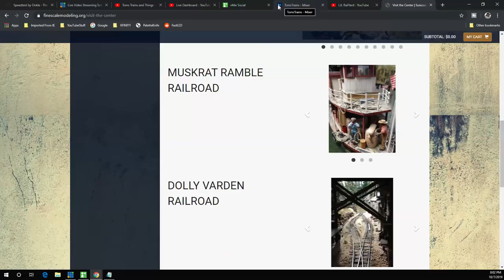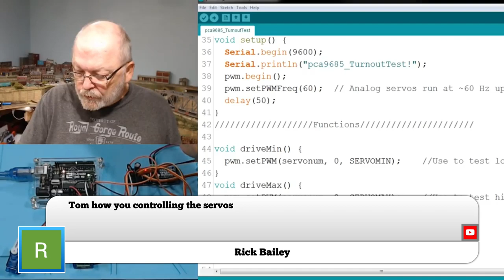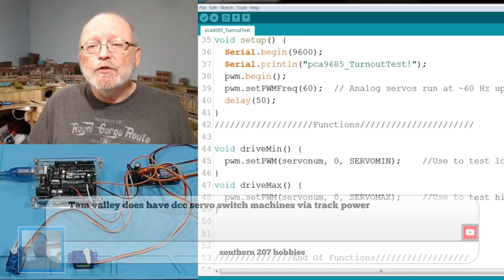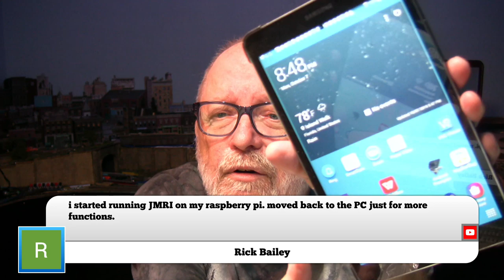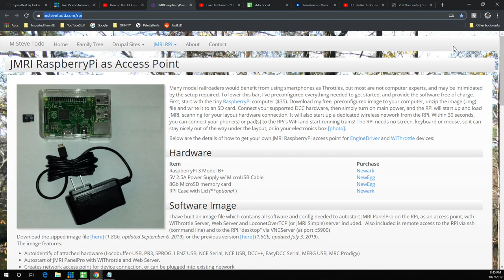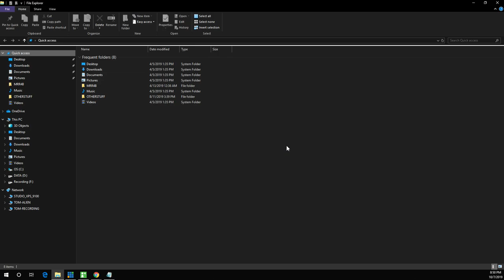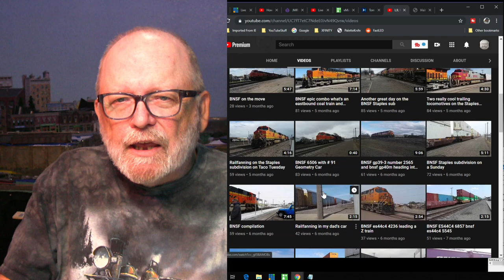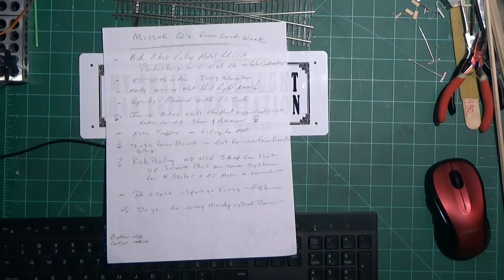Control Your Turnouts With Servos Through Two Inches Of Foam - Live Replay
There were some modelers that didn't quite understand how I would be operating my turnouts on my module through over 2.5 inches of foam, roadbed and plywood. I will show you how this will be done. There will also be a video on this same subject later in the week. Some portions of the video will be recorded during this live stream.

Turnout control with servos through Pink Foam

Shoutout Monday Evening

Train Of Thought

I missed a few from last week.

Sit down, stay awhile, pop some popcorn and enjoy!

Most Items Shown Can Be Purchased Through: